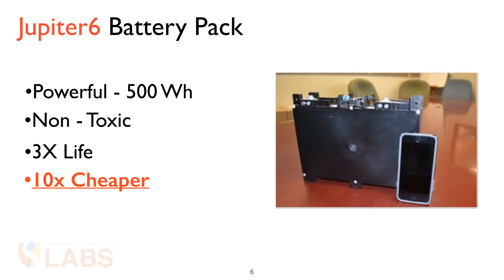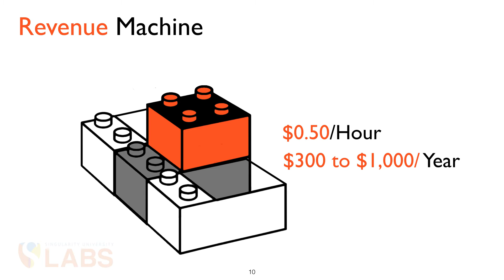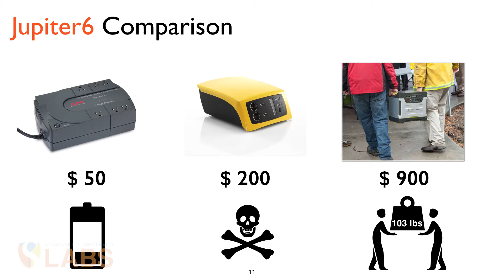Totus Power | Startup Accelerator 2015 Pitch | SU Labs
Totus Power uses discarded electric car batteries to provide electricity to communities in the developing world, replacing toxic lead acid batteries with module Li-Ion battery pack.